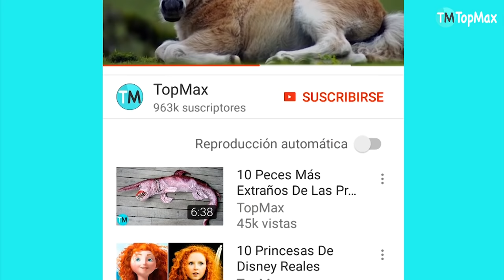LOS 10 PERROS MÁS PELIGROSOS DEL MUNDO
El perro, considerado el mejor amigo del hombre, pero bajo ciertas circunstancias, estos animales pueden ser muy peligrosos. Conoce a: Los top 10 perros más peligrosos del mundo.
DESCRIPCIÓN:

Perros por aquí perros por allá. Sí sabemos que te encantan estas magníficas creaciones caninas que no hacen más que alegrarnos la vida, pero te atreverías a tener a una de estas razas que por su gran ferocidad requieren de estrictos permisos al ser prohibidas en algunos países.  Es cierto que algunos niños pueden tener como compañeros a este tipo de perros, pero sería ideal buscar otras opciones, es decir perros con carácter más dócil.

Aquí la lista de estos peligrosos perros:

-ROTTWEILER
Su musculosa y ruda apariencia es una de las características que nos deja más en claro que puede ser un perro realmente peligroso y agresivo. El rottweiler es originario de Australia y es considerado como una de las razas más antiguas de pastoreo al desarrollar en sus inicios esta actividad.

-PITBULL
El pitbull tiene su origen en Estados Unidos y gracias a su increíble valentía e imponencia se desenvuelve en servicios de seguridad.

-BULL TERRIER
El bull terrier es de origen inglés y se cree que su raza proviene del cruce de las razas bulldog inglés con el extinto perro english white terrier, hecho por el criador de perros irlandés James Hinks, quien en su intento creó un canino fuerte y diferente a los demás.

-PASTOR ALEMÁN
Es uno de los perros más inteligentes al poseer una increíble capacidad de obediencia que lo convierte en un excelente perro guardián. Pero, así como es inteligente, también puede mostrar comportamientos muy agresivos con extraños al tener un instinto muy protector.

Fuerza, tenacidad y valentía son algunas de las tantas características que describen al elegante y decidido american staffordshire terrier, quien sin duda es uno de los perros más peligrosos.

-BOERBOEL
Es también conocido como mastín sudafricano al tener su origen en este país. Es un perro grande, fuerte y musculoso, que gracias a sus habilidades se convierte en un excelente perro de trabajo. Su ruda e imponente apariencia no nos engaña porque, efectivamente, es uno de los perros más peligrosos del mundo al poseer un marcado instinto de vigilancia.

-PRESA CANARIO
El presa canario desciende del mastín y el bulldog, y por su potente fuerza y gran tamaño es considerado como uno de los perros más feroces.

-DOGO ARGENTINO
El dogo argentino fue creado por Antonio Nores Martínez, un médico argentino que buscaba desarrollar un canino que reúna todas las características del dominante perro cordobés y sea capaz de cazar a temibles animales como: los pumas, zorros colorados, jabalíes y pecaríes.

-FILA BRASILEIRO
Es uno de los perros más leales, pero también uno de los más peligrosos al tener un alto grado de protección hacia su amo que lo puede hacer reaccionar ferozmente.

-TOSA INU
El tosa inu es otra de las razas que si quieres obtener tendrás que sacar permisos para al menos de esa manera no ir en contra de la seguridad de los ciudadanos, porque al ser considerado como una de las razas potencialmente peligrosas, Estados Unidos, Australia y Reino Unido ya han prohibido su crianza y libertad dentro lugares urbanizados.